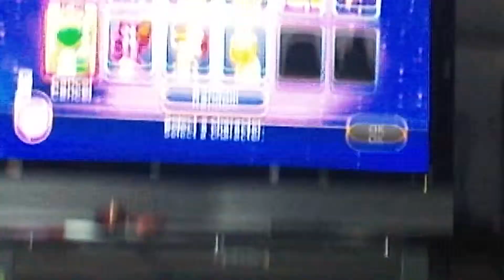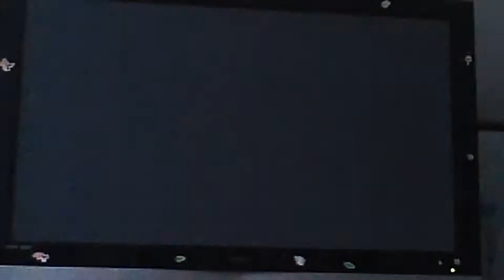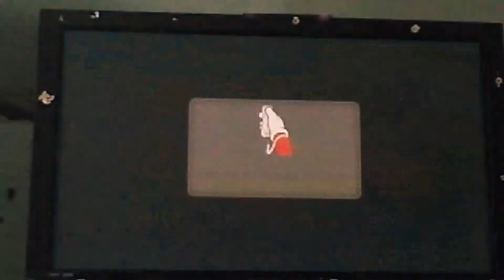Mario party 9 episode 6